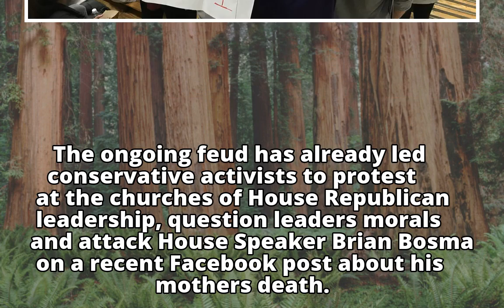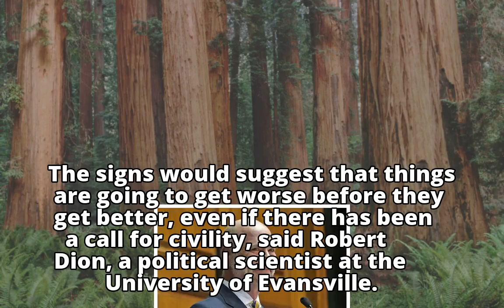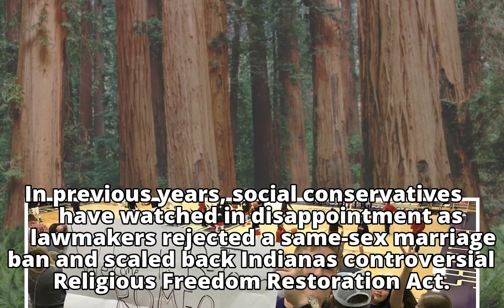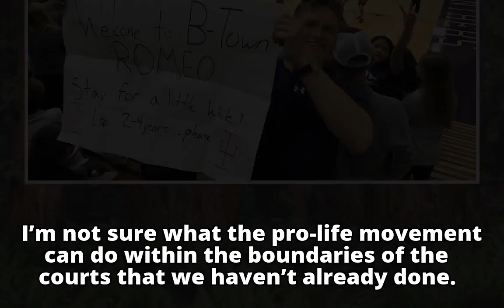Bill to ban all abortions threatens to deepen Indiana GOP rift